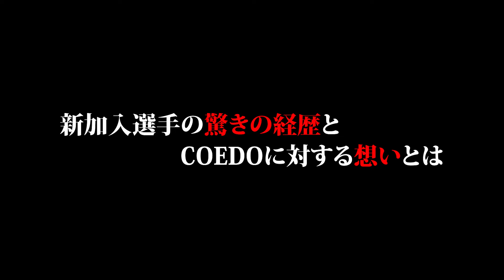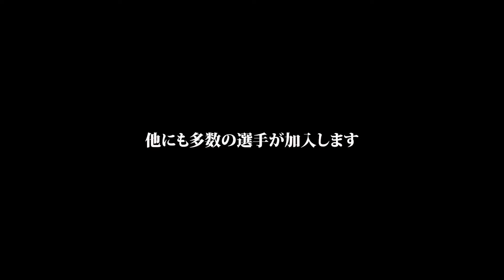【38話】関東リーグに向けて大幅補強！新加入選手の驚きの経歴とは…coedokawagoefc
2020年設立、2030年までに埼玉県川越市からJリーグ加盟を目指す社会人サッカークラブCOEDO KAWAGOE F.Cの挑戦を映すドキュメンタリー番組がスタート🎥

クラブと選手の挑戦の裏側に密着し、クラブの葛藤をお届けします！
毎週日曜夜20時更新🙌

第38話では、COEDO KAWAGOE F.Cに新加入選手に密着。
関東リーグ1部昇格を目指すチームの新戦力はどんなメンバーが？！
インタビューで人柄や想いに迫る！（今後も取材で魅力に迫ります👀）

に密着！

COEDO KAWAGOE F.Cでは、
クラブとともに将来のJリーグ加盟を目指す選手を募集中です🔥
（ウェアなどは完全支給となり、選手の費用負担は0となります。）

またスポンサー(パートナー)企業様も募集しておりますので、ご興味ございましたらお気軽にご連絡いただければ幸いです。
年間3万円〜スポンサープランのご用意がございます！

※本動画内の試合中の写真、動画の配信、撮影、撮影場所は、試合当日のマッチミーティングにて、リーグ運営本部及び、対戦相手チーム様への確認と許可を得ての撮影、配信となっております。

COEDO KAWAGOE F.C
《川越市からJリーグへ》
関東リーグ2部リーグ(J6相当)所属。
埼玉県川越市からJリーグを目指し、2020年に設立されたフットボールクラブ。
『川越に夢と感動を創出し続け、100年続くクラブへ』をミッションに挑戦。